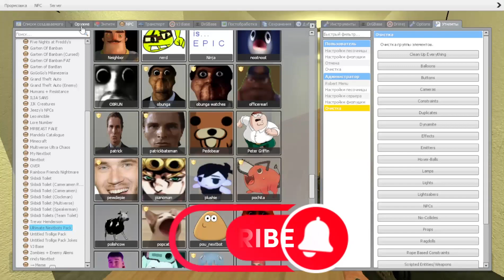OBUNGА STRICT / Garry’s Mod NextBot